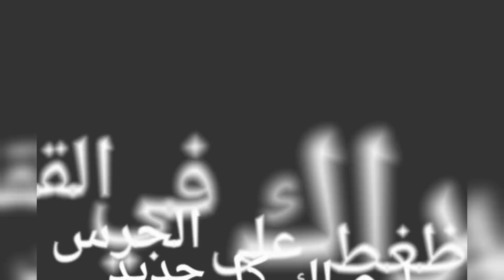ناقه لقحه للبيع باربعها التفاصيل ☜رقم راعيها 0558931665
حراج على  ناقه لقحه للبيع باربعها  لها ٤ شهور
ع جميع الشروط
الحاله /  سالمه العذاريب
الموقع / نجران
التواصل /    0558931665